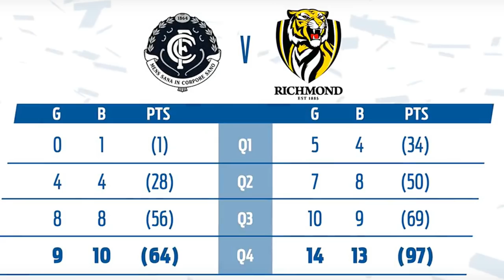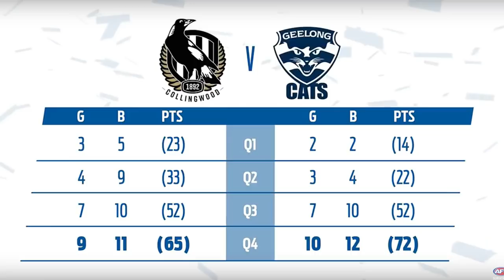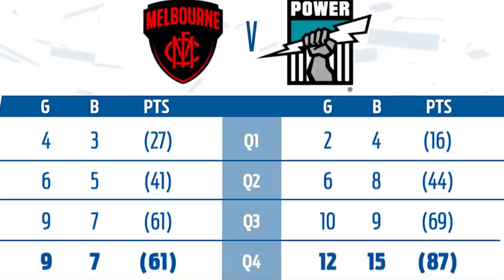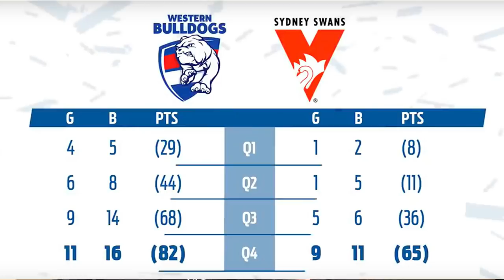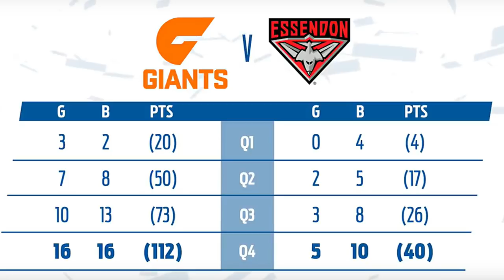AFL, Rance ACL, Upsets Galore Round Review